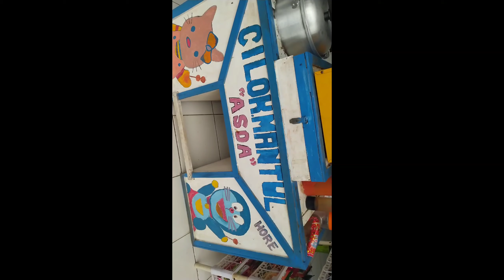riwayat seputar chennel ASDA